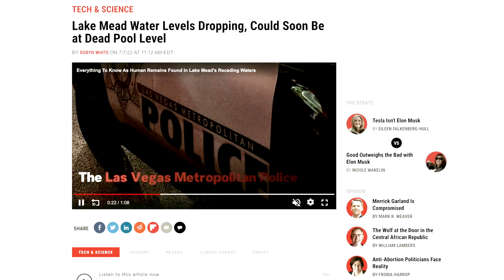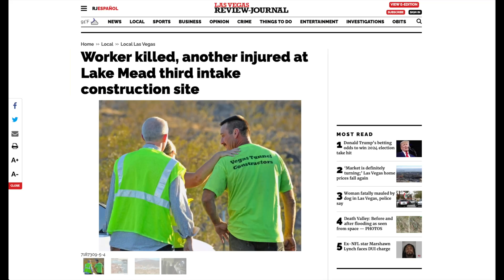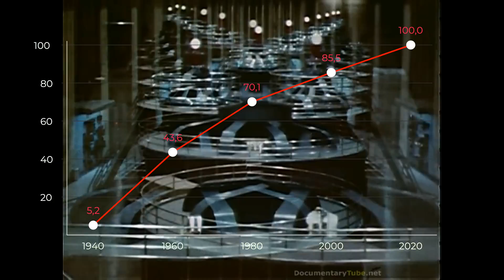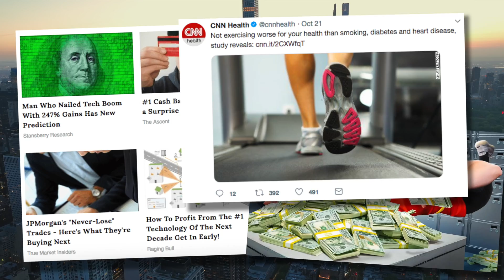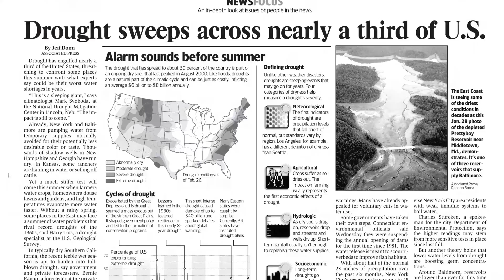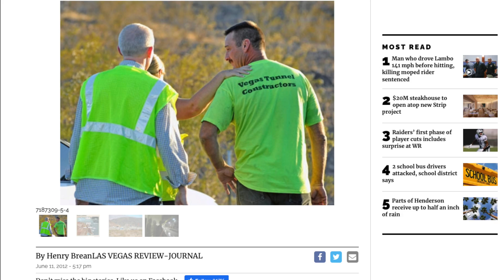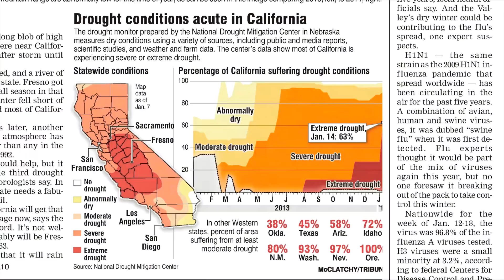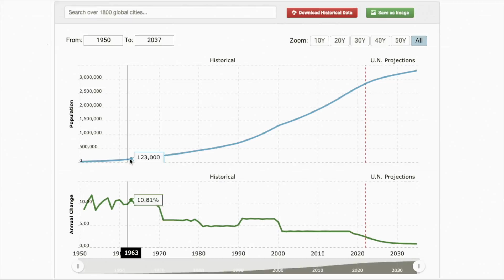When Hoover Dam Shuts Down, Then What?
Lake mead hit historic lows levels in 2022. Experts are predicting a possible deadpool where water cannot flow through Hoover Dam. What happens to Las Vegas?

That is very nice of you
Steven Campbell
7835 south rainbow Blvd #4-194
Las Vegas NV
89139